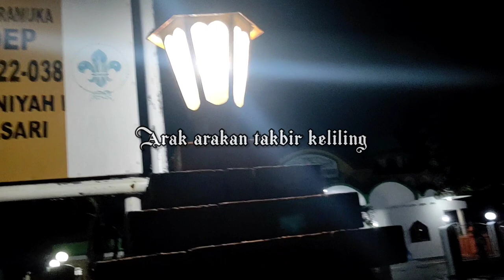HEBOH‼️ARAK ARAKAN TAKBIR KELILING 2023 | MULYASARI LOSARI CIREBON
saya ucapkan selamat hari raya idul fitri 1444 Hijriah minalaidzin waalfaidzin mohon maaf lahir dan batin semoga di bulan penuh berkah ini dalam keadaan sehat waalfiat amin ya rabbal allamin.
inilah desa Mulyasari kecermatan Losari kabupaten Cirebon. setiap tahunya selalu mengadakan takbir keliling di tampilkan seperti Ogoh Ogoh,bangunan mesjid dan lain lain di iringi gema takbir idul Fitri 2023.